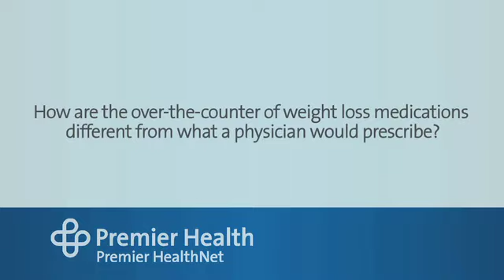What is weight loss medication?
Weight loss medication is designed to help people get the boost they need to lose weight when diet and exercise aren’t enough. The medicine can help push weight loss forward when combine with continued diet and exercise routines. Premier HealthNet’s Dr. Joseph Allen discusses weight loss medication, including the difference between over-the-counter medicines and those prescribed by a doctor. Find more answers to frequently asked questions about nutrition and weight loss